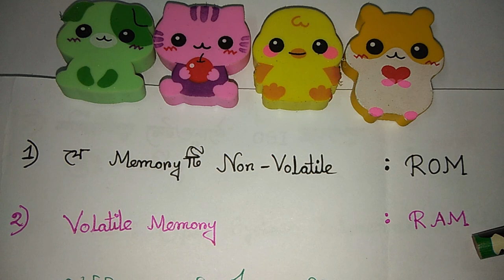BCS ICT Preparation||BCS Computer and Information Technology||বিসিএস কম্পিউটার এবং আইসিটি||Part 01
BCS Computer and Information Technology Related Important Question Solution will help you for better preparation of any of the next year BCS exam.

Basic Electrical Circuits 💁‍♀️😻😎

Electronic Circuits I  🖌📓 💁‍♀️

PGCB Job Exam Preparation (Power Grid Company of Bangladesh)💁‍♀️😍😎

Electric Machinery Fundamentals 😻😎

Arduino Projects ❤️😍

Calculus 🖌📓

Math Tips & Tricks (Algebra) 🖌📔💕

Complex numbers (জটিল সংখ্যা) 📔🖌❤️